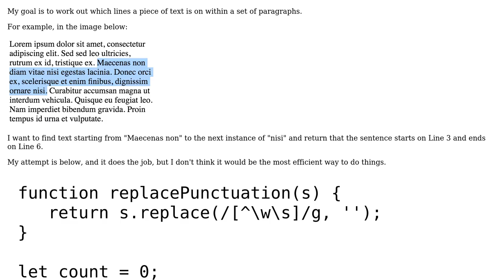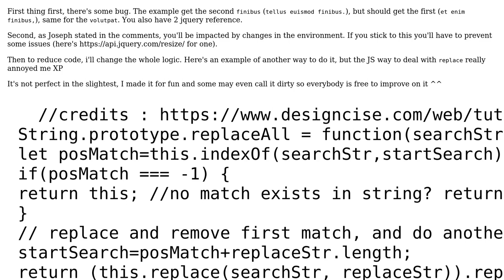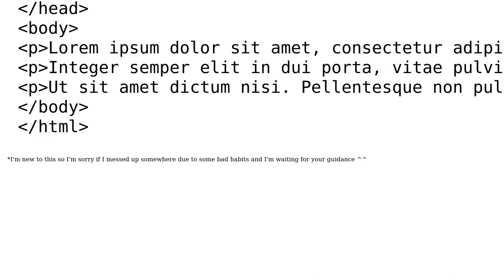Get lines numbers of text spanning across a set of paragraphs using JavaScript / jQuery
Code Review: Get lines numbers of text spanning across a set of paragraphs using JavaScript / jQuery

With thanks & praise to God, and with thanks to the many people who have made this project possible! | Content (except music & images) licensed under CC BY-SA | Music | Images & others | With thanks to user Richard Healy user Nomis user Gareth Rees and the Stack Exchange Network Trademarks are property of their respective owners. You are responsible for your own actions.